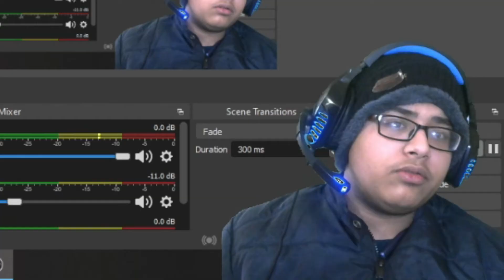When a Pubg Noob plays FreeFire | EG GAMING HUB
Hey guys ! So aaj hum dekhenge ki kya hoga agar Pubg ka ek noobda FreeFire khele :D

PC Specs :-
CPU : Intel Core I3 3240
GPU : Nvidia Geforce GT 710 GDDR5
Ram : 8gb ddr3 1600mhz
HDD : WD Blue 1TB 7200 RPM
SSD : Crucial BX500 120GB

I will satisfy your need within 48 business hours. There is no need to strike a video if you can get it removed within 2 days. So please co-operate :)
XOXO